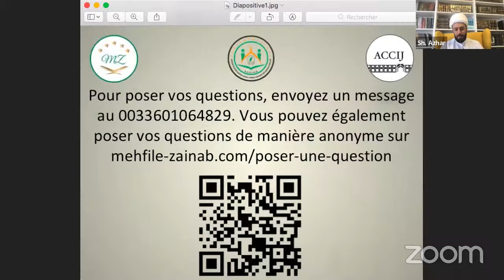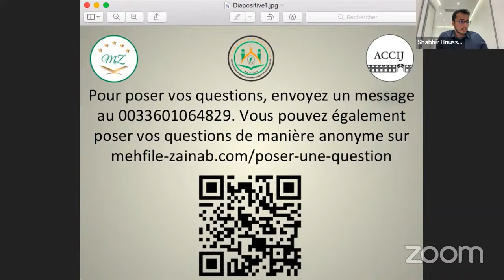Conférence Sheikh Azhar Nasser - Redécouvrir la spiritualité durant le mois de Ramadhan - 09/03/2024